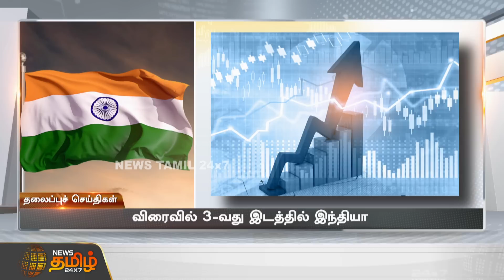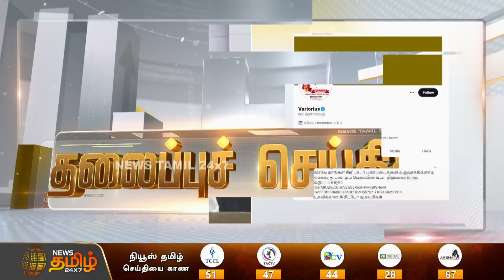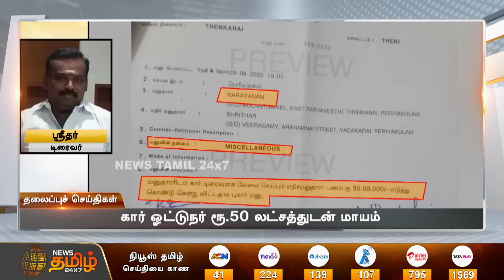Today Headlines - 04 Sep 2022 | 9 AM தலைப்புச் செய்திகள் | Morning Headlines | News Tamil 24X7